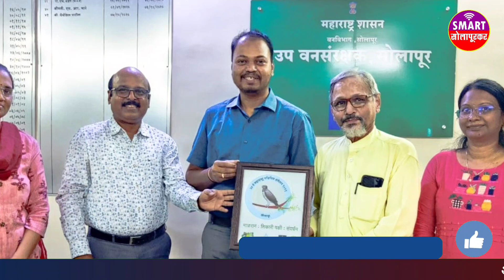३४ व्या महाराष्ट्र पक्षीमित्र संमेलनाच्या बोधचिन्ह चिन्हाचे अनावरण / सोलापूर / डॉ. मेतन फाउंडेशन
सोलापूर शहर आणि जिल्ह्यातील बातम्या आणि अपडेटसाठी Smart Solapurkar युट्यूब चॅनल सबस्क्राईब करा, लाईक करा, कॉमेंट करा आणि बेल आयकॉनची घंटी🔔दाबायला विसरू नका..